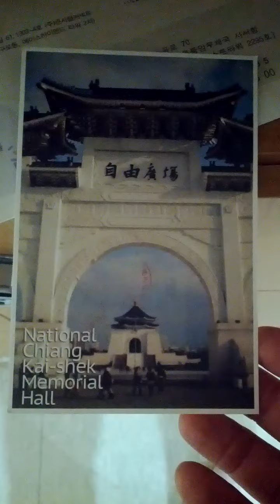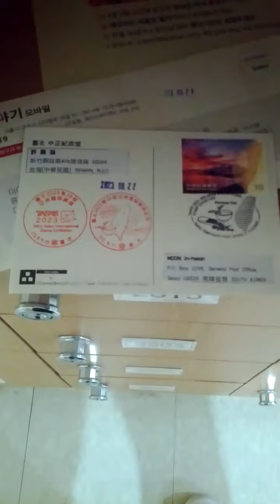My Post Box-09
Mon 4th Sep 2023(AH 1445 Safar 19th)...
I received a letter from Ahn Se Jin, ,my best friend during Taiwan trip.